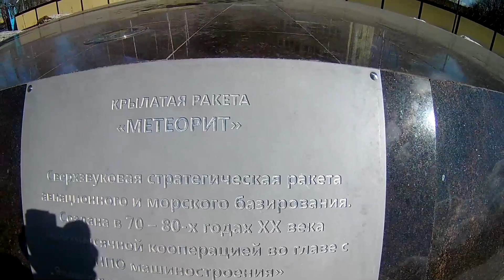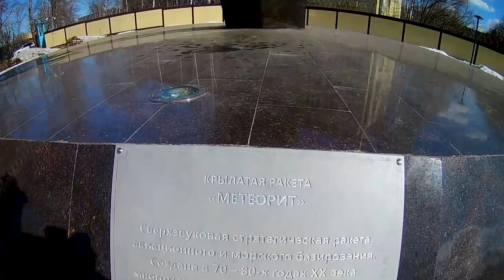Вело- прогулка по Реутово.